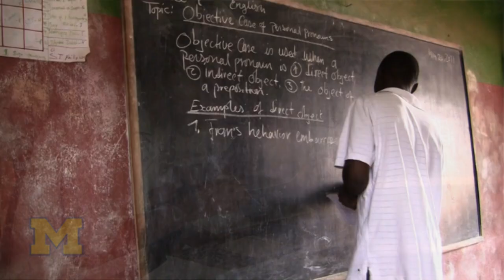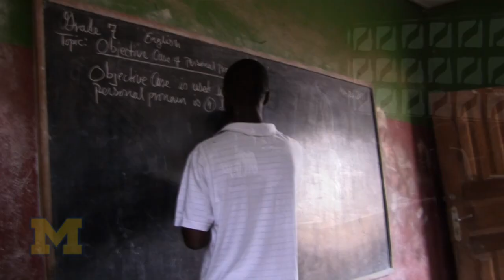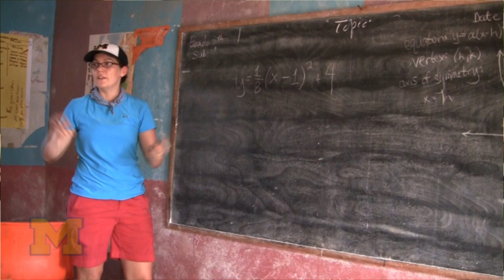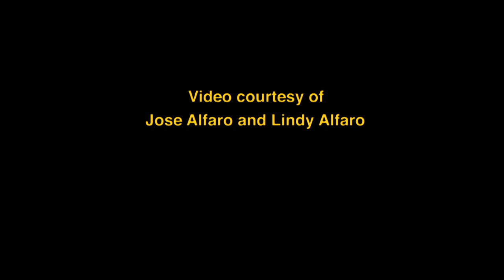U-M students bring sustainable merry-go-round to Liberia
University of Michigan students from Sustainability without Borders traveled to Liberia in May to install three sustainable projects - a merry-go-round that generates electricity, a digester to generate bio gas and a dehydrator for their crops.